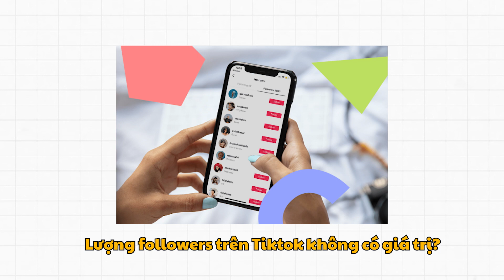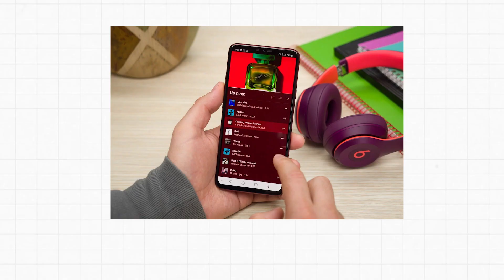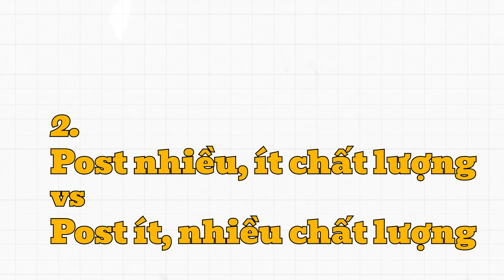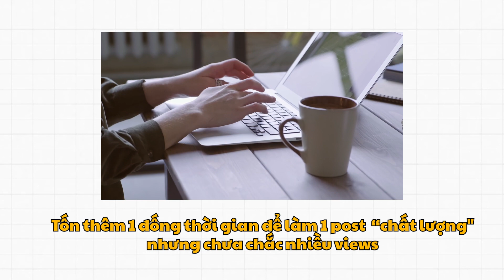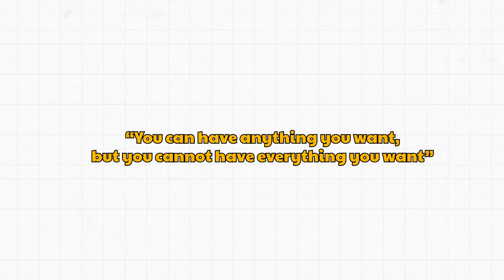Mình Tư Vấn cho Rapper Số 1 Việt Nam (Trong Tương Lai)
Cuộc trò chuyện gần 2 tiếng với 1 bạn rapper (chắc chắn sẽ nổi) và những ý tưởng quý giá cho sự nghiệp artist của bạn ý

Video dành cho những bạn nào làm về nghệ thuật, ca hát, artists, ... hoặc phổ biến hơn là những bạn làm nội dung, content creators.

Chia sẻ suy nghĩ của mình về việc thành công trong sự nghiệp.